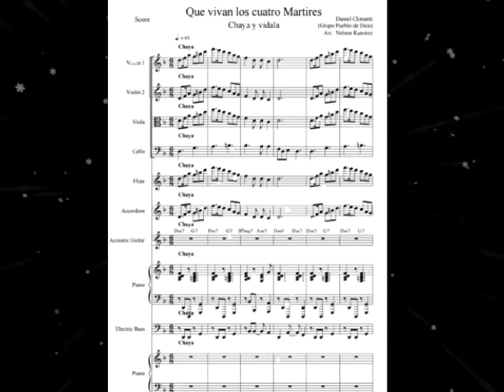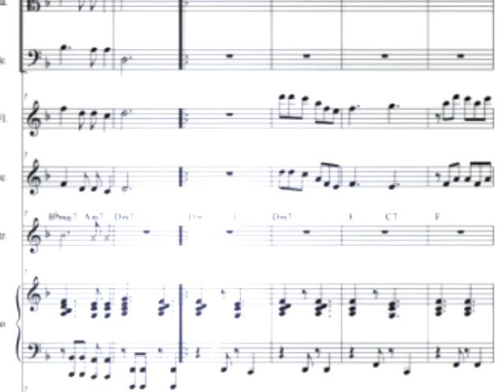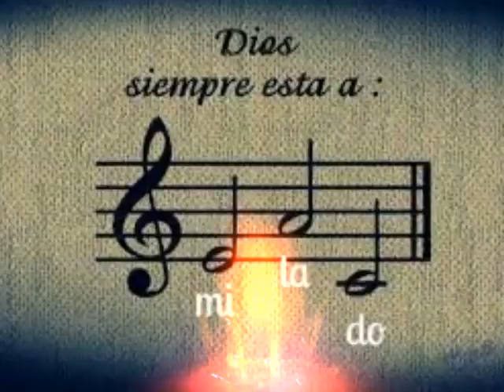QUE VIVAN LOS CUATRO MÁRTIRES LA RIOJA ARG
SERVICIO LITÚRGICO

"MINISTERIO DE LA MÚSICA Y EL CANTO"
                     LA RIOJA- ARGENTINA

BEATIFICACIÓN:

-OBISPO ENRIQUE ANGELELLI.
-CARLOS MURIAS.
-GABRIEL LONGUEVILLE.
-WENCESLAO PEDERNERA.

FECHA: 27/04/19

(PARTE DE DICHA CELEBRACIÓN )

ARR: NELSON RAMIREZ

GRABADO Y PROCESADO EN: "MAGNIFICAT" A CARGO DE FERNANDO GRAMAJO